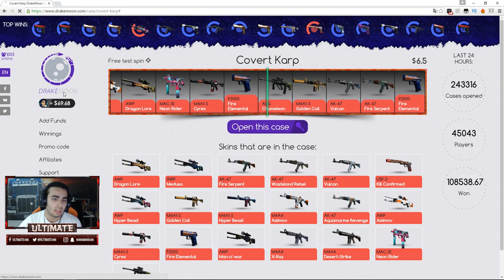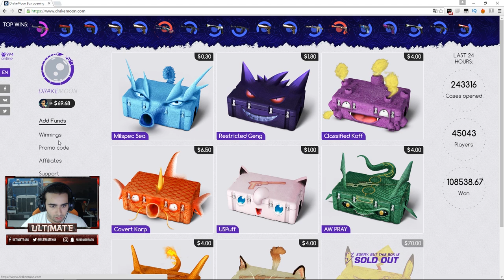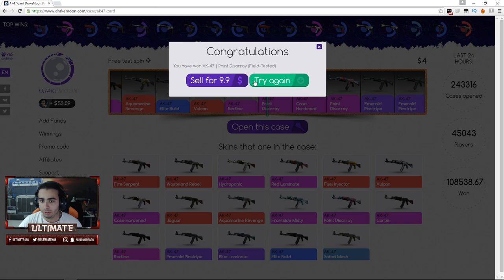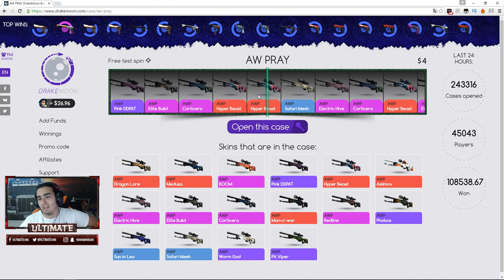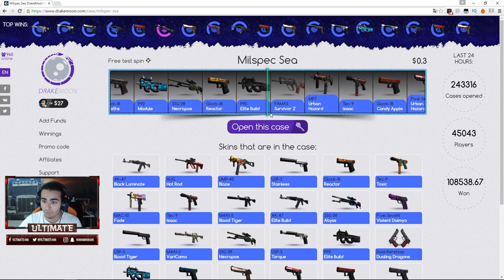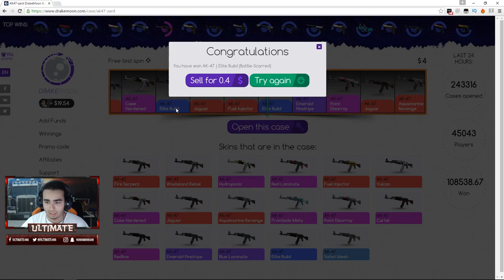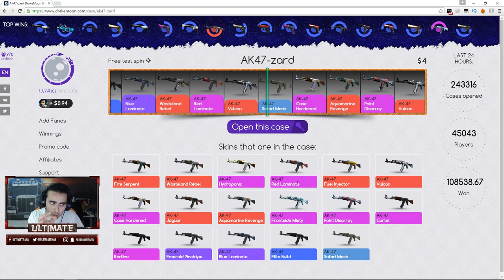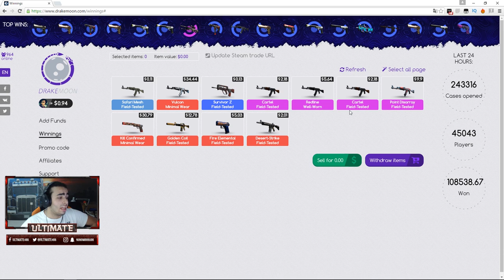O CASE OPENING DO POKEMON!!!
CSGOReactor.com

DOAÇÕES CS:GO

Social Links

Specs do Meu Pc:

CPU:Intel Core i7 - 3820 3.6GHZ
Placa Grafica:Asus Strix Nvidia GTX 970
Motherboard:Asus P9X79
Disco Principal:SSD Cucial BX100 250GB
Disco Secundário:Western Digital 1TB Caviar Green 7200RPM 64MB SATAIII 3.5
Memória RAM: Kingston Hyper 2gb(x4)